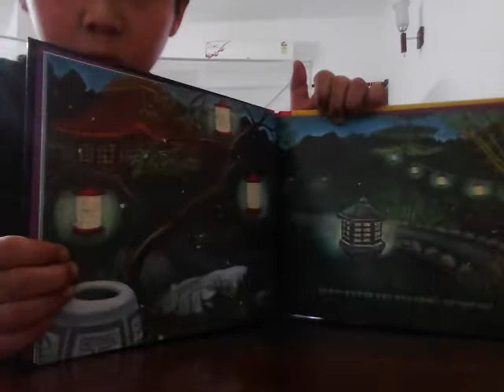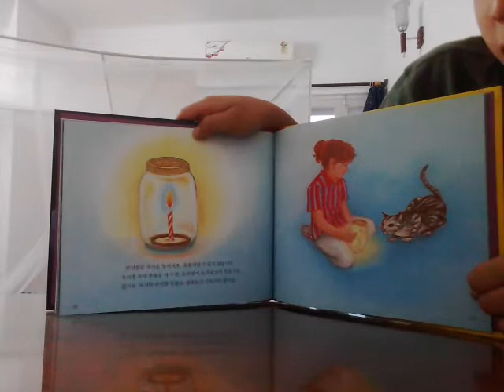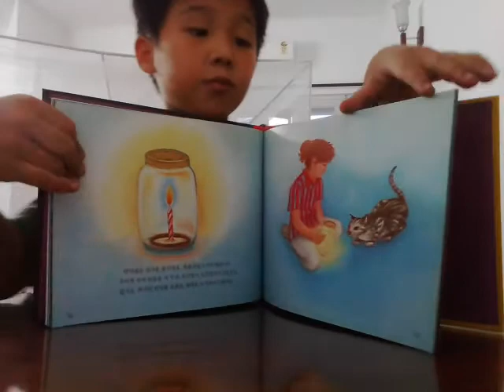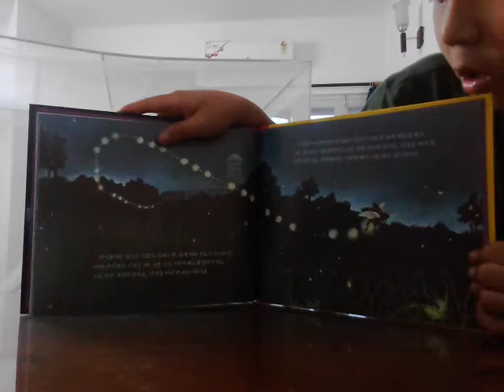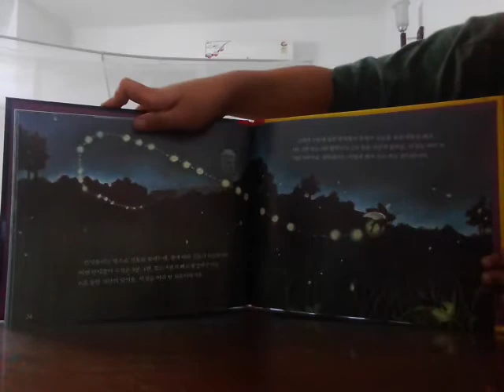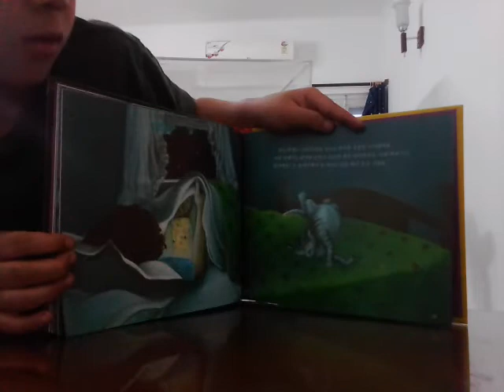‹Kids›Soo：책읽어주기 밤하늘을 날아다니는 반딧불이 (2편)